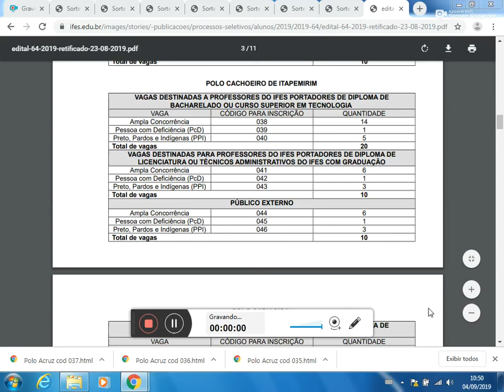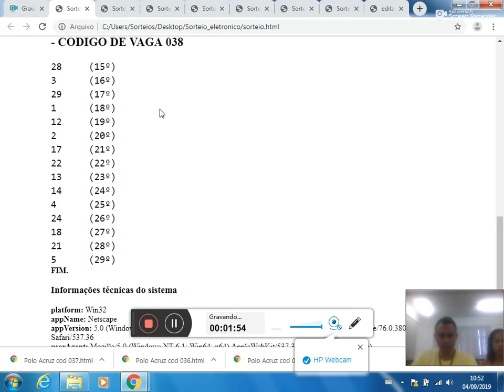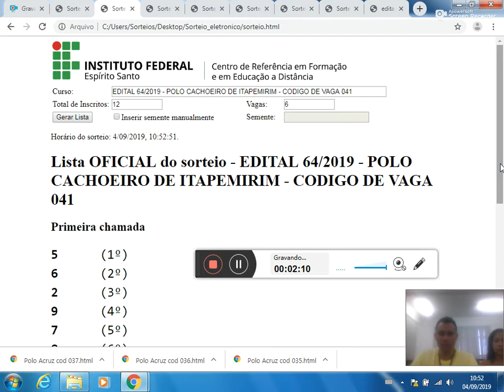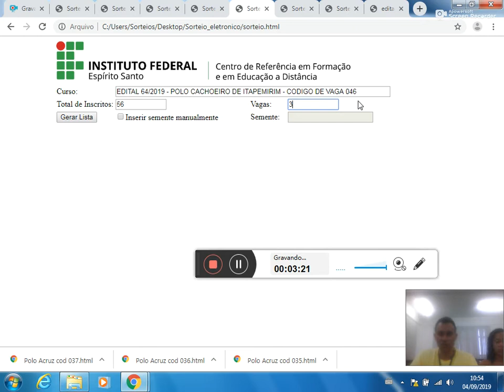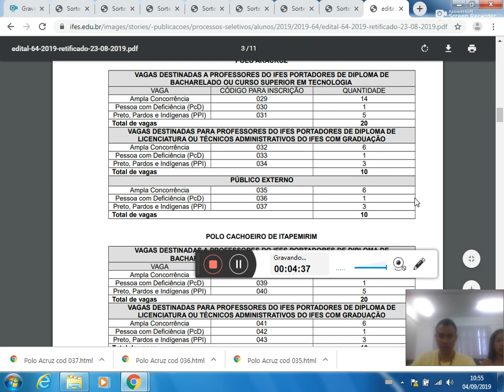Sorteio eletronico Edital 64 2019 Polo Cachoeiro Itapemirim